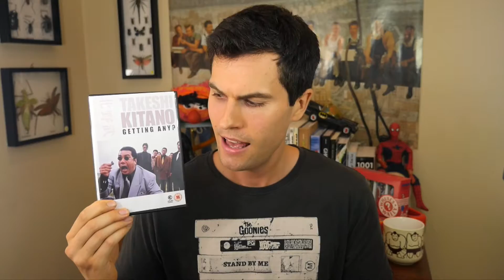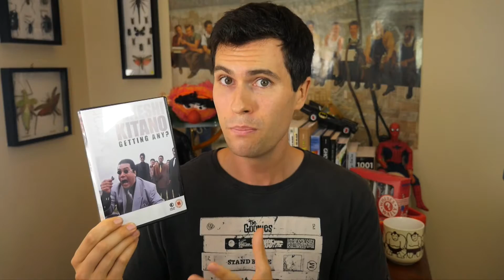Getting Any? - Movie Recommendation | Japanese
Paddy McManus recommends ‘Getting Any?' a 1994 WEIRD Japanese comedy film.

Car sexu anyone?

Director: Takeshi Kitano
Cast: Takeshi 'Beat' Tikano, Dankan (Minoru Iizuka), Sonomanma Higashi, Tokie Hidari & Shouji Kobayashi

'Getting Any?' is basically about inexperienced 35-year-old man, Asao, trying to 'get some' or in other words 'get sex'. But to pay for it would be to easy...

This movie needs to be better known - spread the news - one of the weirdest Japanese movie OUT THERE!!!

'Getting Any?' pays homage to many Japanese & Hollywood films including: Zatoichi, Ghostbusters, The Fly, Godzilla/Mothra, The Invisible Man, and many more.

- - - - - - - - - - - - - - - - - - - FOREIGN ASIAN FILM - - - - - - - - - - - - - - - - - - -